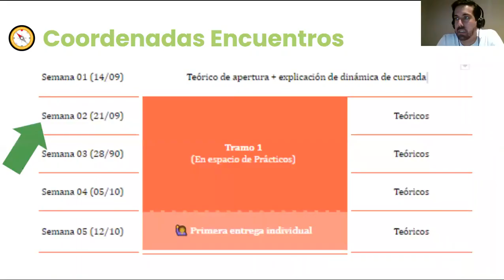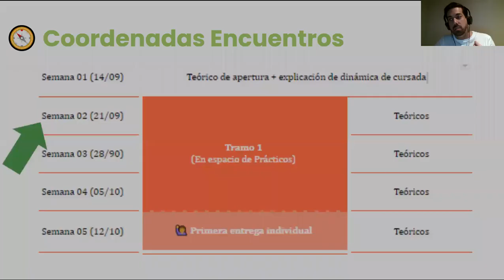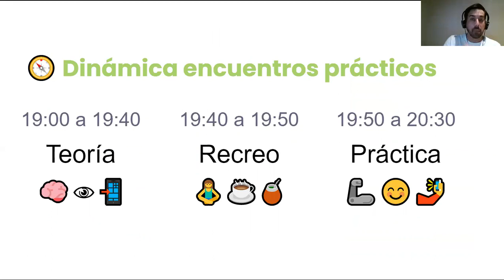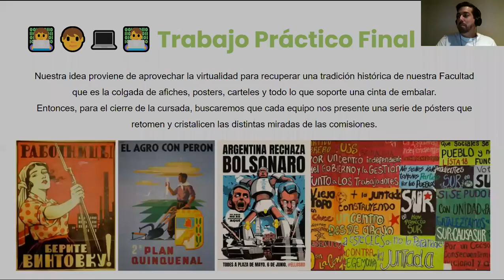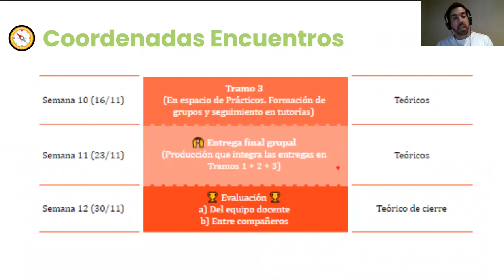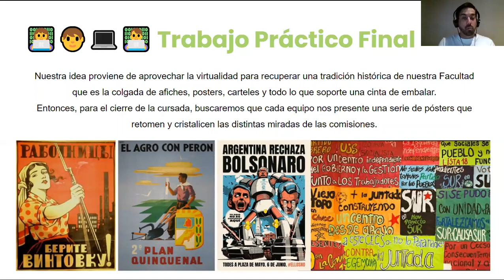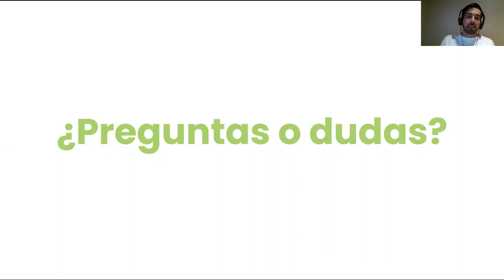Encuentro #01: Legales de cursada | C25: Interfaces educativas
En este video hacemos un detalle de lo necesario para cursar esta materia en general, y esta comisión (con su par al mismo horario) en particular.